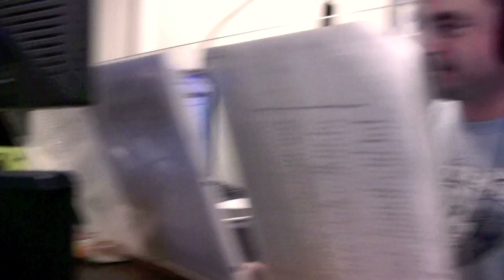Dave Barnes - White Flag - Live at Lightning 100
Dave Barnes joins us in the Lightning 100 studio to debut his new single "White Flag" from Stories to Tell.

Filmed and edited by Brian Waters